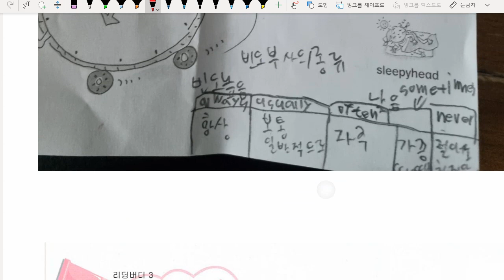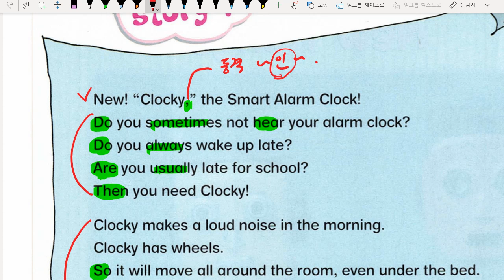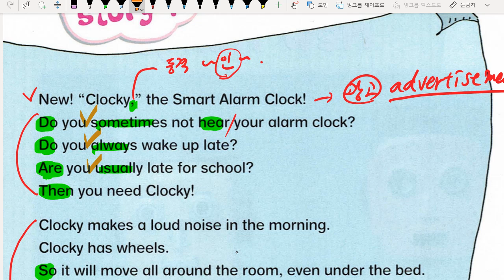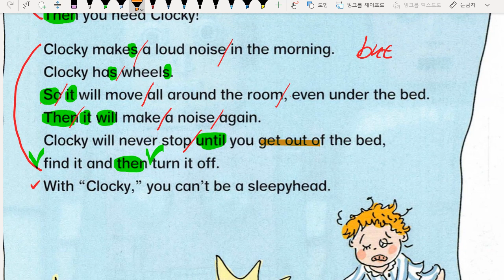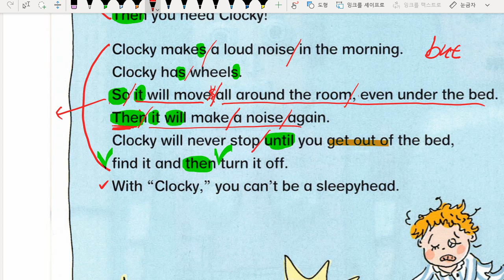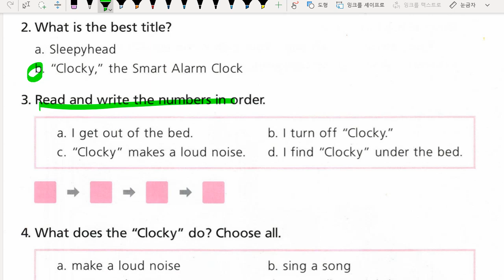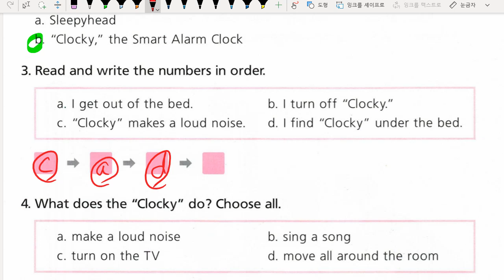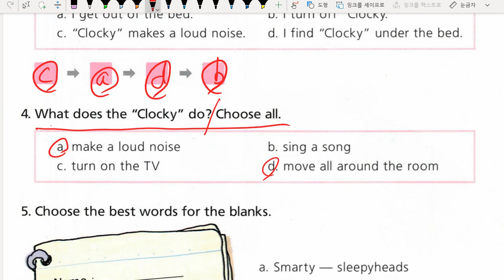배준오 2022 01 10 성취도 확인 성취도 85